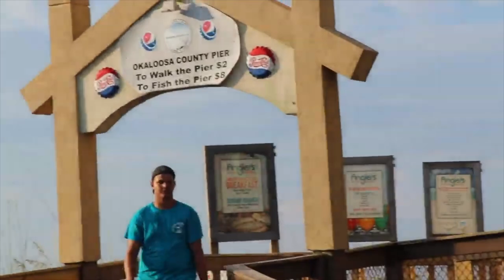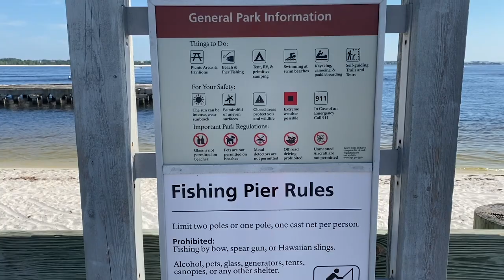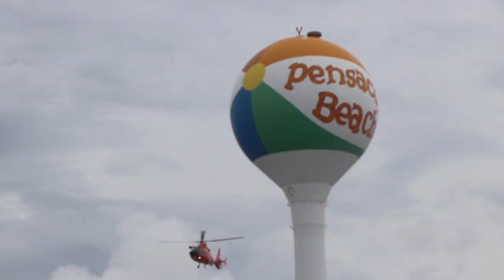Top places to Fish in Pensacola!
If you are looking for places to fish in Pensacola or Pensacola Beach here are some places to try. Whether you are just vacationing or just moved here. I hope this helps!